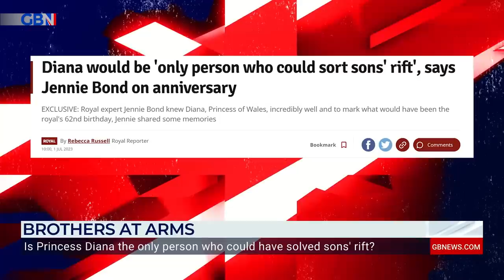Prince Harry heartbreak is ‘INEVITABLE’, says Paul Burrell | ‘He’s the last person to know this!’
‘This is going to end in tears, but I think Prince Harry is the last person to know this.’

Princess Diana’s former butler Paul Burrell says Meghan Markle will ‘probably move on’ from Prince Harry once he has ‘served his purpose’.